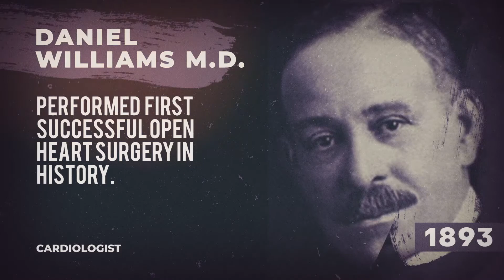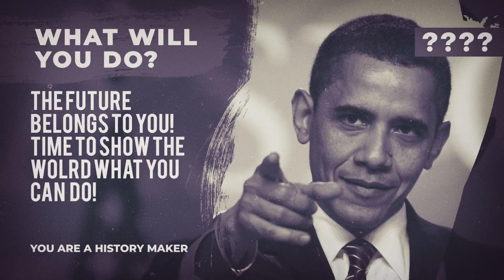Cutright x Ike Hill x Ron Smith - History in the Making (Official Visual)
Every February, we celebrate the achievements and history of African Americans as part of Black History Month. But with this song, we not only recognize those in our past, but also those making history today. And that includes you...